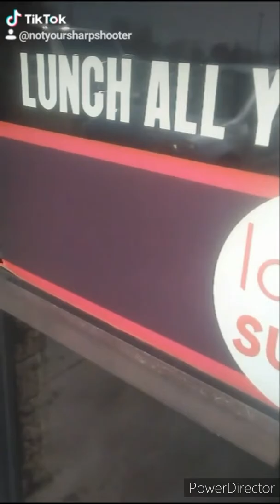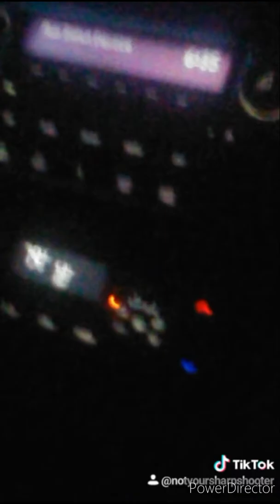Dallas Trip ft. My mom(kinda) and some bad audio editing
We had a lot of fun today👌